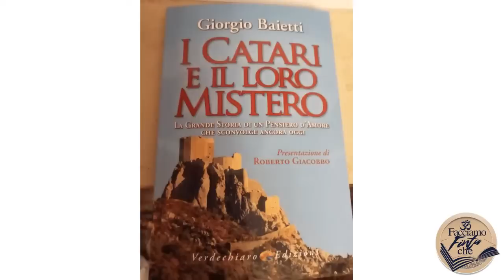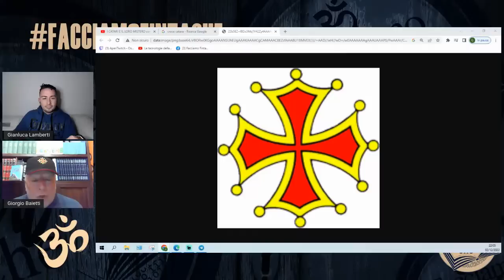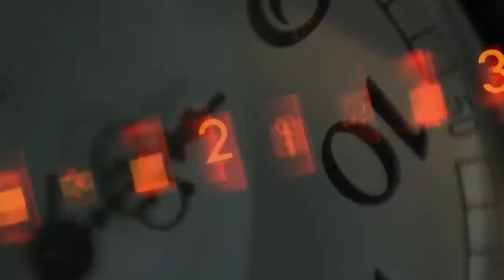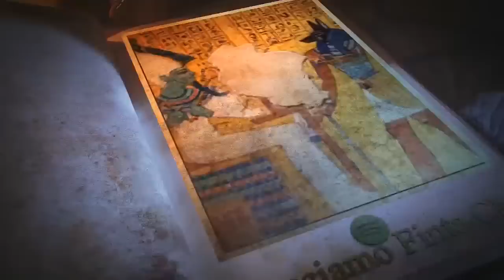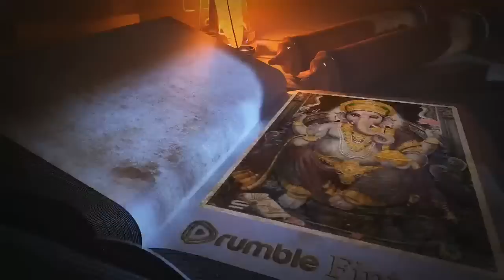I CATARI E IL LORO MISTERO con GIORGIO BAIETTI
Torna a trovarci il grande Giorgio Baietti, laureato in Lettere e in Sociologia, è insegnante e giornalista, oltre che studioso di storia alternativa ed esoterismo.

Link alla playlist con Giorgio con tutti i suoi video sul nostro canale:

Link per trovare l'intera collana di libri di "Edizioni FacciamoFintaChe":